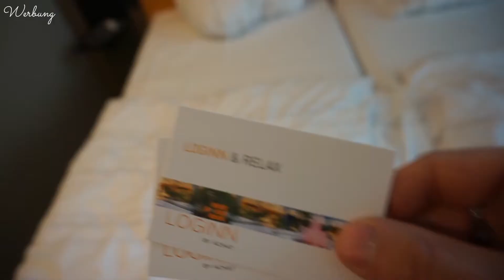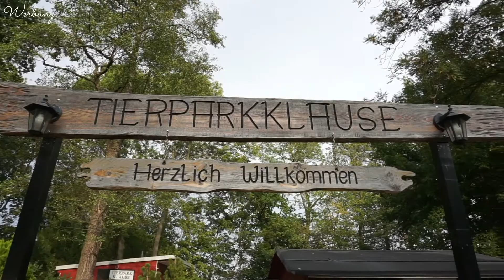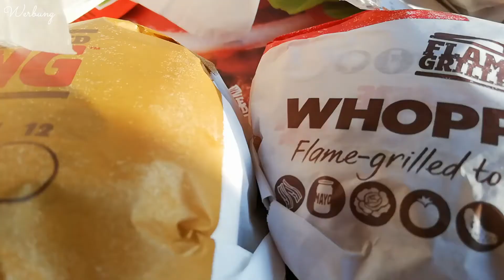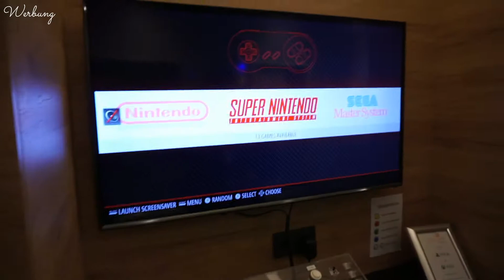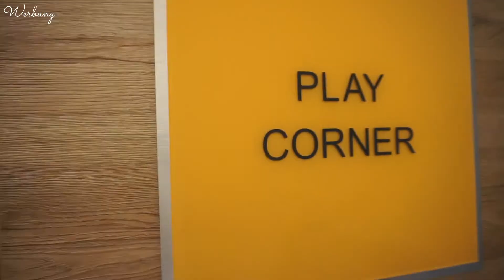FRESSKALATION bei BURGERKING - Wie viele Burger schaffen wir? ||Urlaub in Leipzig Vlog Teil 3/4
Teil 3 von 4 ist jetzt endlich online. An diesem Tag waren wir in der Therme in Leipzig, anschließend waren wir noch im Zoo.
Natürlich durfte auch das traditionelle Burger essen nicht fehlen.